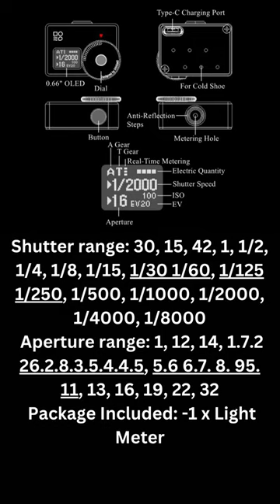0.66 Inch OLED DOOMO Meter S Photography Light Meter Small Light Exposure Meter Accessory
0.66 Inch OLED DOOMO Meter S Photography Light Meter Small Light Exposure Meter Accessory

Accessories Type: Accessory Kits
With USB: no
is_customized no
Model Number: DOOMO Meter 5 Brand Name: Kaisaya

Compatible Brand/Model None
Origin: Mainland China
50 2020 Specifications:
Dy 22 tron

Metering angle: about 30 average metering Cold shoe position: left, center, right
Weight: 20g
Main size: 36 x 28 x 15.5mm/142x11x61"

Endurance: Built-in 120mAh lithium battery, continuous metering for 10 hours. Type-C charging for 1.5 hours to fully charge -150 range: 5, 6, 8 10, 12, 16, 20, 25, 32, 40, 50, 64, 80, 100, 125, 160, 200, 250, 320, 400, 500, 640, 800, 1000, 1250, 1600, 2000, 2500, 3200, 4000, 5000, 6400

Shutter range: 30, 15, 42, 1, 1/2, 1/4, 1/8, 1/15, 1/30 1/60, 1/125 1/250, 1/500, 1/1000, 1/2000, 1/4000, 1/8000
Aperture range: 1, 12, 14, 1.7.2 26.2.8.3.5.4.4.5, 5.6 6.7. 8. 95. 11, 13, 16, 19, 22, 32
Package Included: -1 x Light Meter